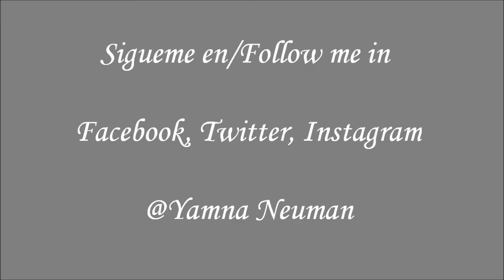Licuado Gris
Enserio que lo tienen que hacer. Haganlo y me cuentan ;)